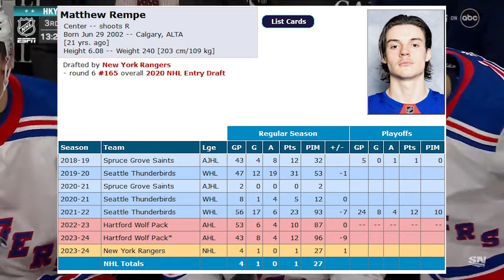This guy is a total mutant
Matt Rempe is a mutant and his long arms almost won him a scrap against Nic Deslauriers in this afternoons New York Rangers vs Philadelphia Flyers game. That and more in today's NHL hockey video!